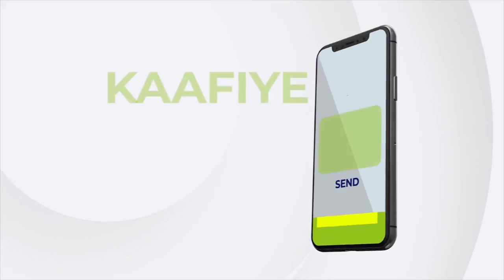Madaxweyne kuxigeenka JSL ayaa xadhiga ka jaray xarunta barashada dastuurka iyo wadaniyada.